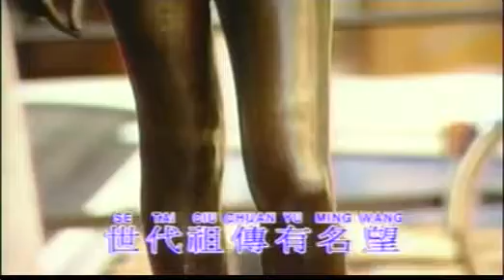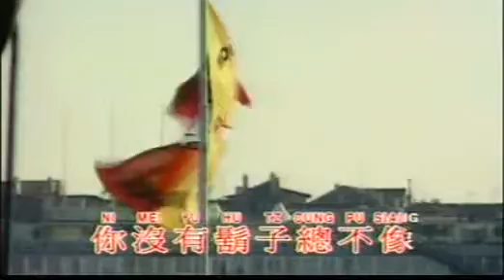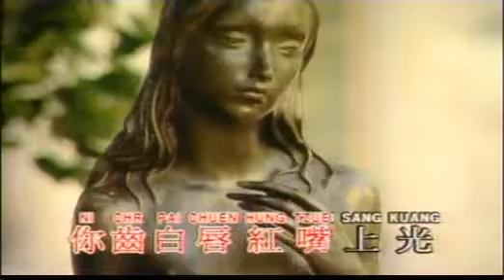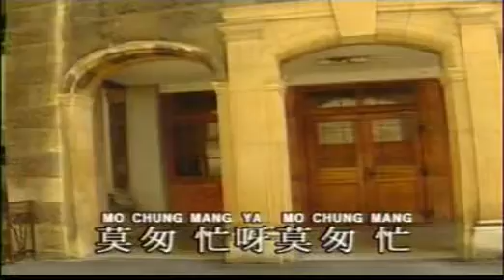扮皇帝-历史尝试反串卡拉OK练唱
收藏品 -卡拉OK